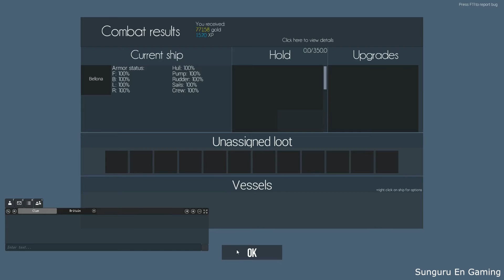Naval Action - Britain vs Pirates front Guama 3 | Jun 5, 2016